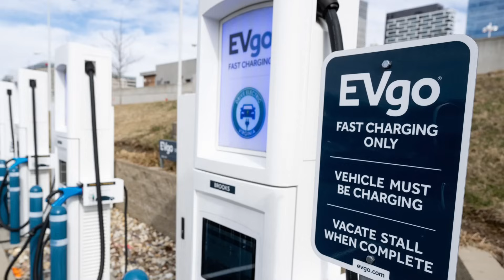CảnhSát B.ắt Được 8 Người, Trong Đó Có 1 Cô Gốc Việt Vì...